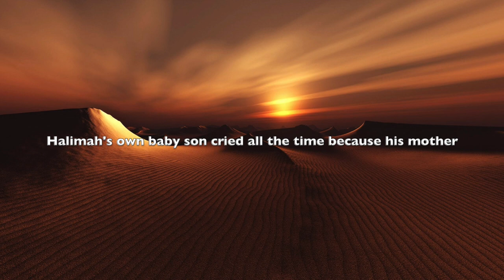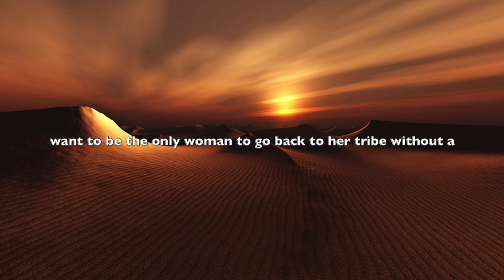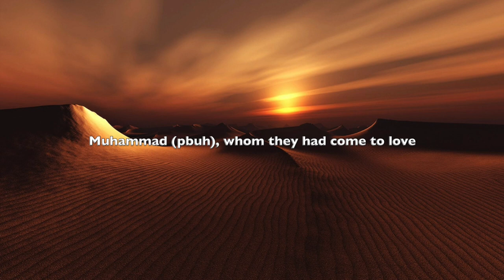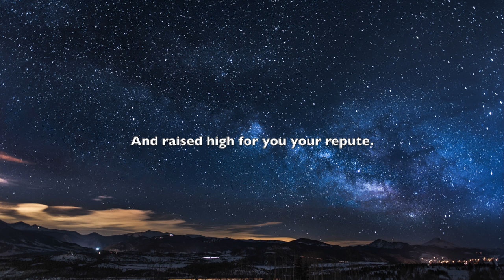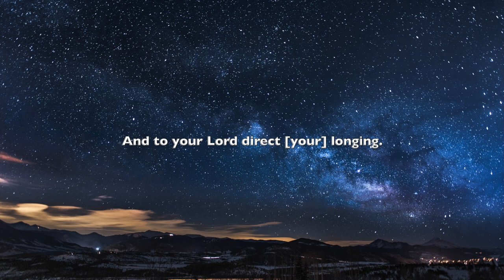Who was Halimah (ra) - Life of the Prophet Muhammad (pbuh)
This is my second video upload regarding the life before our dearest Prophet Muhammad (saw). InshaAllah I will be uploading more stories highlighting the life of Rasulullah (saw).

I'm referring to non-copyright sources/books when I am reciting these stories. I hope you will enjoy these memorable narratives and remember how amazing, and incredible our dear Prophet Muhammad (saw) was.